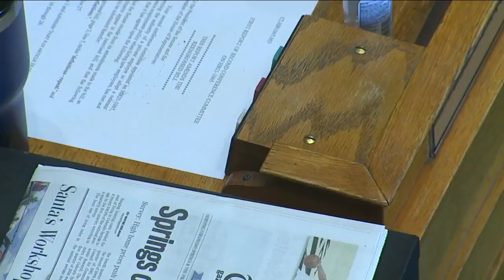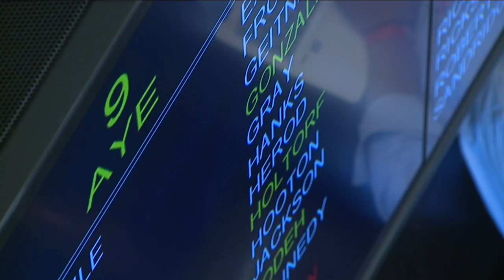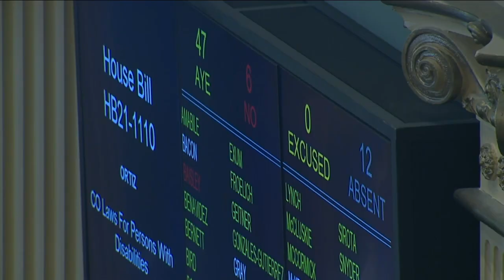Colorado's 2021 legislative session comes to an end